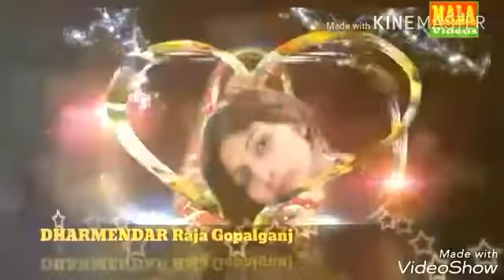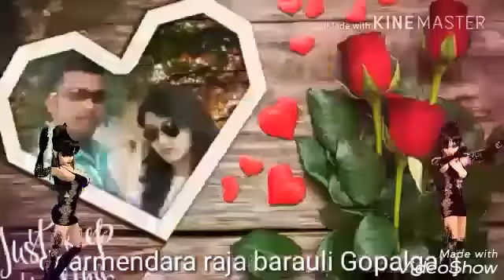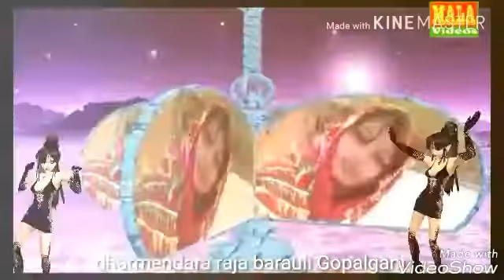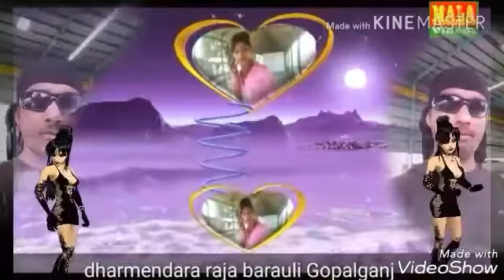गोपालगंज बरौली 2018 new Watsapp video dharmendara Raja(4)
Dharmendara Raja barauli barauli Mela